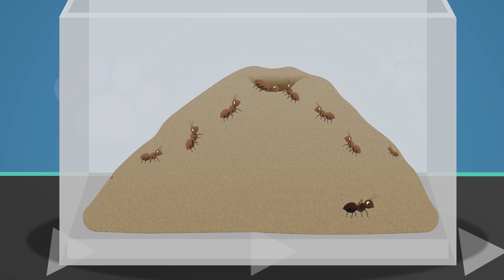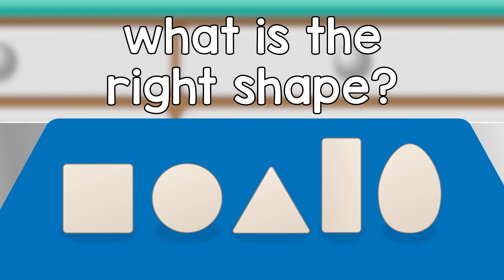Zane the Zebra | Doctor Poppy - Animals For Kids | Cartoon Animals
Videos in this compilation:

00:00 Zane the Zebra
02:31 Cecil The Snail
03:54 Sleep Tight Song
06:12 Joe the Stick Insect
08:48 Lucy The Goldfish V2
11:03 Lilly The Beagle
12:37 Shane The Koala
15:22 Twinkle The Robin V1
16:38 Rudolf The Red Nosed Reindeer
18:28 Kwama the Chimpanzee
21:09 Gordon The Hamster V2
22:47 Chilly The Penguin
24:36 Colours Of The Rainbow
25:48 Stick Insect
27:10 Lucy The Goldfish V1
29:25 Gordon The Hamster V1
31:06 Jake The Spider
32:49 Nice and Clean Song
34:58 Boris The Puffer Fish
36:28 Alice The Ant
39:35 Twinkle The Robin V2
40:51 Cling On Don't Let Go
42:16 Sarah The Cat
43:54 Henrietta Hen
46:09 Felix The Tortoise
47:31 Chilly The Penguin
48:27 Colin The Chameleon
51:48 Jimmy The Rabbit
53:19 Share The Load
55:14 Sally The Snake
57:14 Egg Shape Song